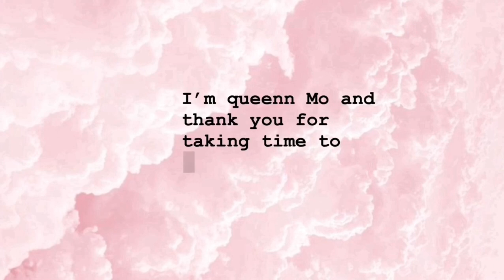SISTER TAG💕//she exposed me 💔||ZIMBABWEAN YOUTUBER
**OPEN ME**

Hey guys, so on this video I have a special guest ,my sister!!!